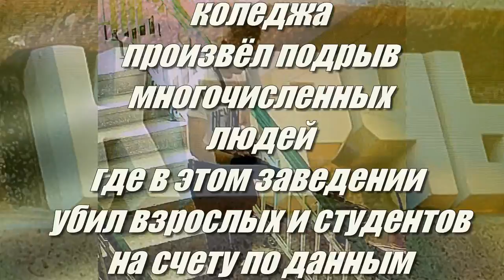Погибшим г Керчь в колледже посвящается !!! - Алексей Доктор Леший - бард